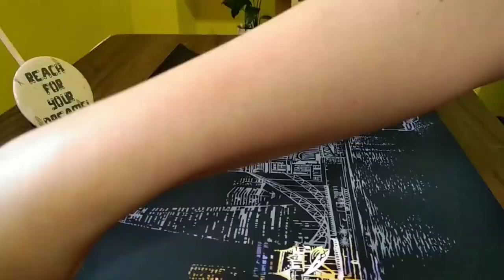Art Scratch painting: London bridge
Continuation: Artherapy: London bridge
I want to talk but still shy, so I decided to put a background music instead.

They say "Right one always stays"  I hope that my "Right one" is on the right path.

Always remember that Life is Beautiful!!